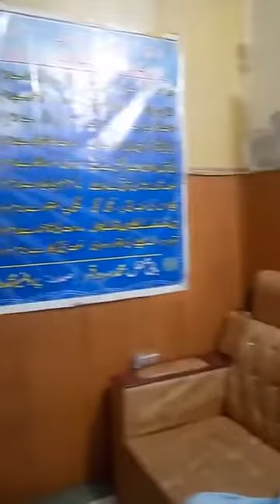Muhammad Salman Munir Naat Sharif at 85 th Muradia Naatia Mushaera May 08.2022.